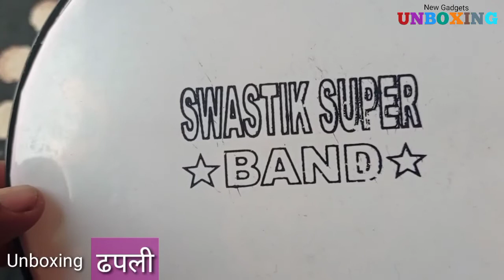DronaIndia Tambourine Hand Percussion Musical Instrument ढफली unboxing video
Online buy Dhafli from Amazon | ढफली unboxing video

दोस्तो हमारे चैनल पर और भी वीडिओज़ पड़े हैं वीडियो देखने के लिए नीचे वीडियो की लिंक पर क्लिक करें।और आपने चैनल पर पहली बार विजिट किया है तो हमारे चैनल को सब्सक्राइब कर लो।धन्यबाद।।।।

200w मिनी कनवर्टर unboxing

12v mini convertor से 42 इंच led tv कैसे चलाएं

Led strip को जलाये खराब led बल्ब से

Best 2in1 हैडफ़ोन

Led strip12v unboxing

How to use मोबाइल as a सीसीटीवी

How to असेम्बल लवली सोलार फैन

लवली सोलार फैन फुल टेस्टिंग वीडियो

Mi10 i 5g मोबाइल unboxing

अशली बहु काले की